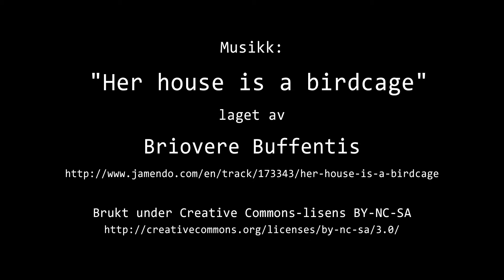Timelapse Cam 1 - 16. april 2015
Været i  Moss torsdag 16. april 2015